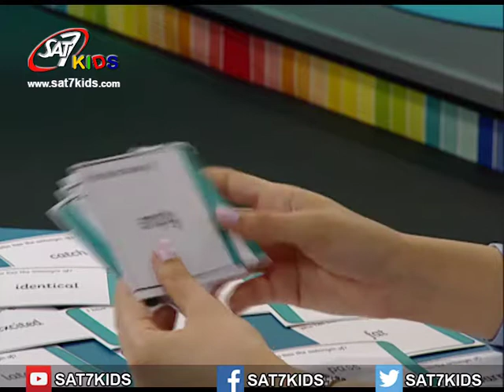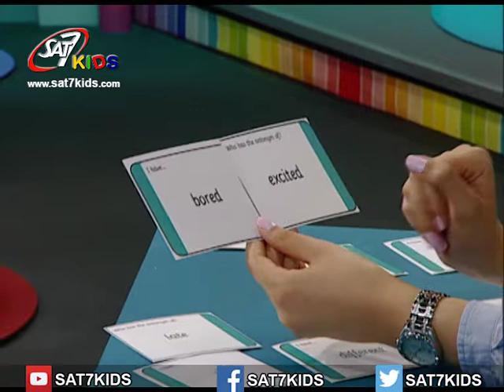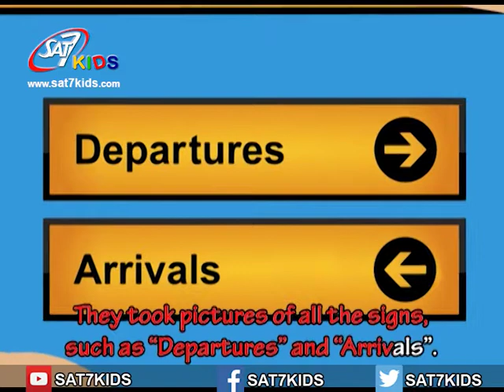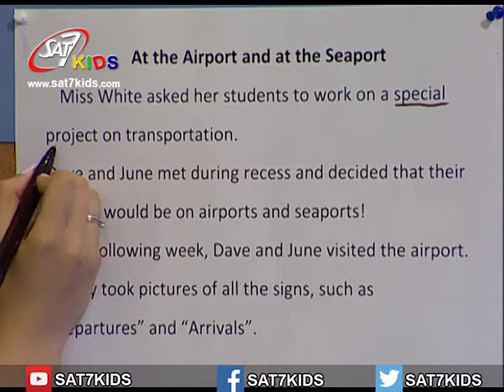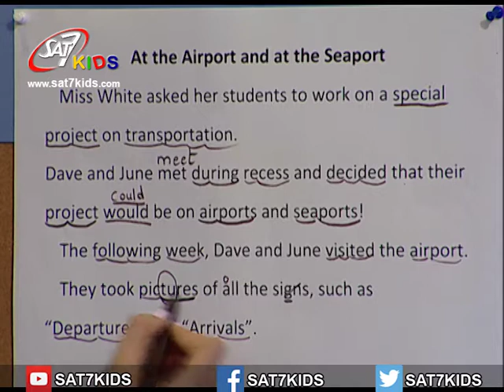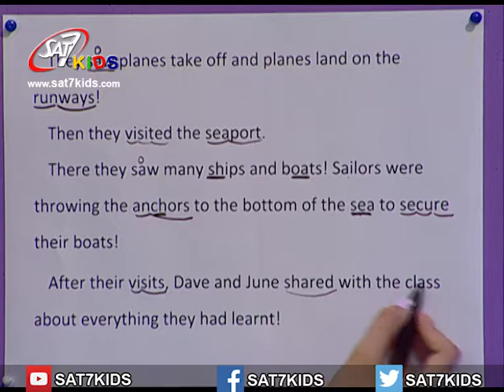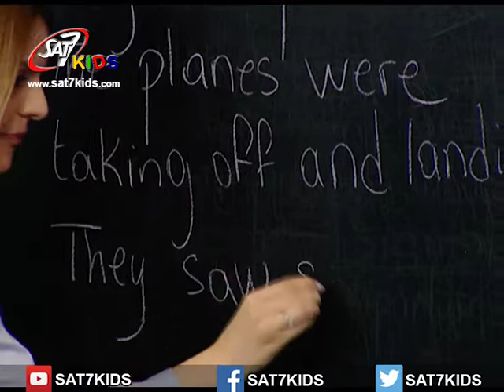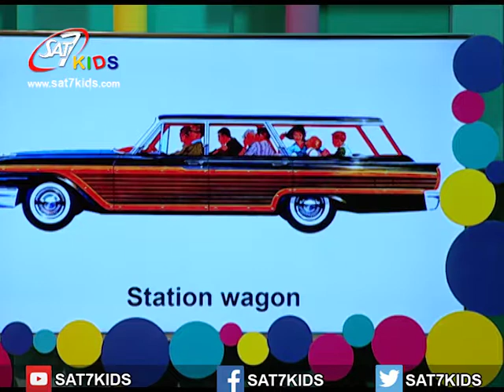English Episode 89 (revision)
Revision
مراجعة